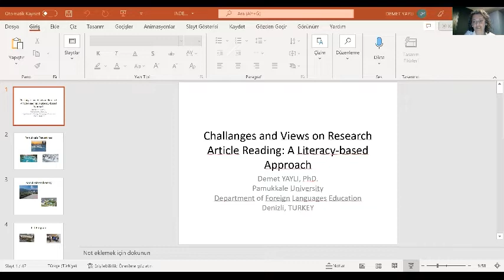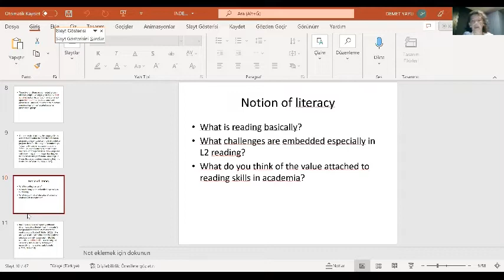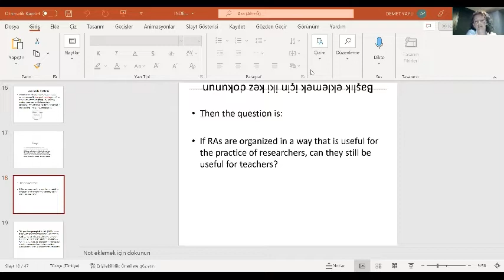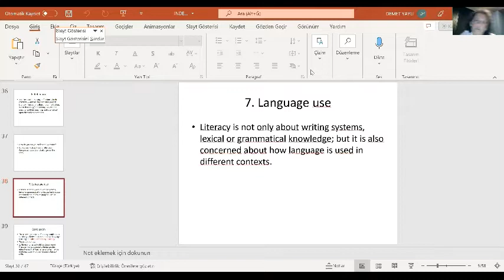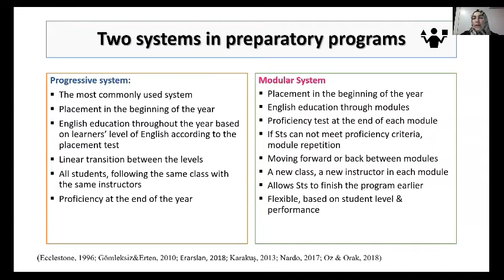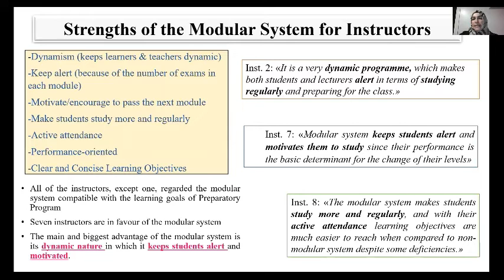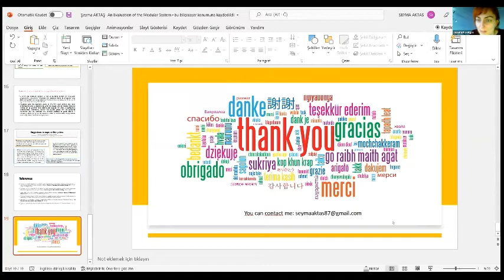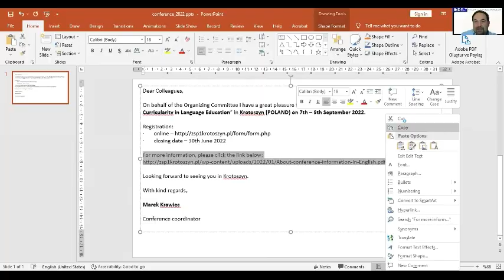INDELT WEBINAR 12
Challenges and Views on Research Article Reading: A Literacy-based Approach
Demet YAYLI (Prof. Dr, Pamukkale University- Turkey)

An Evaluation of the Modular System in an English Preparatory Program from the Lenses of Instructors and Students
Şeyma AKTAŞ (PhD student, Pamukkale University- Turkey)